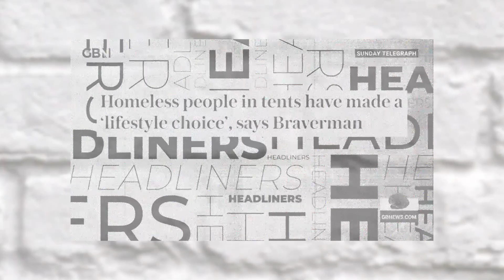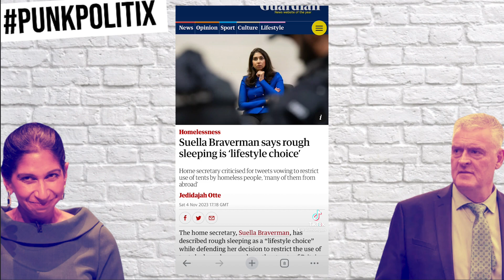Braverman & "LeeAnderthol" distracting again!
Suella Braverman spent the weekend suggesting homeless people are there by choice. Which means it can only be another 24 or 48 hours max until Lee Anderson says something ridiculous. They're the double-act nobody asked for but everyone is forced to endure.

🎙️ MY PODCAST HAS GONE TOP-10.

OR CHECK OUT punkPolitix VIDS HERE